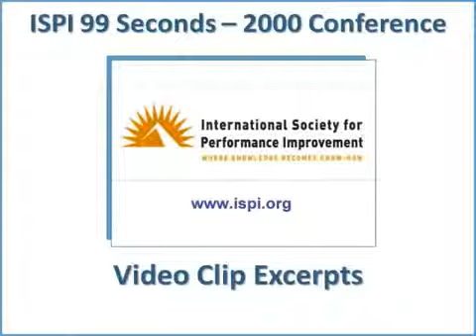ISPI 2000 Conf 99 Seconds Thiagi wmv